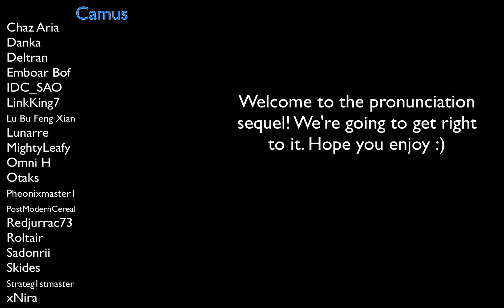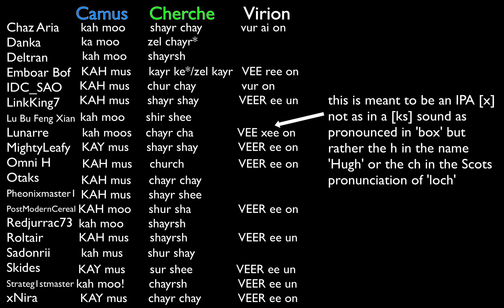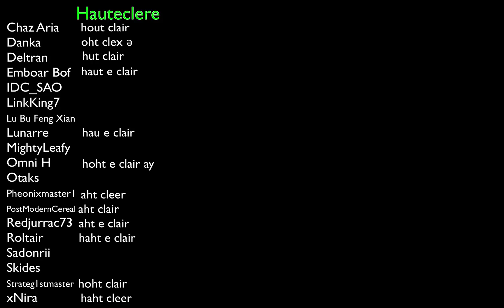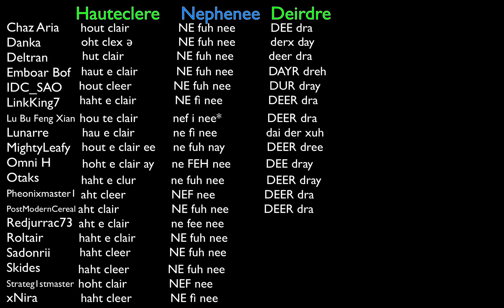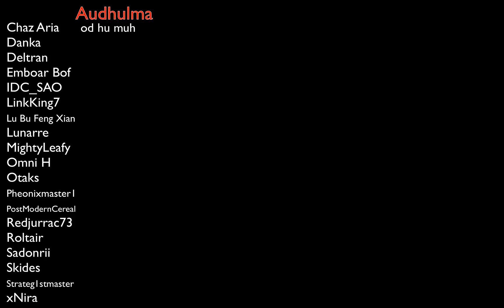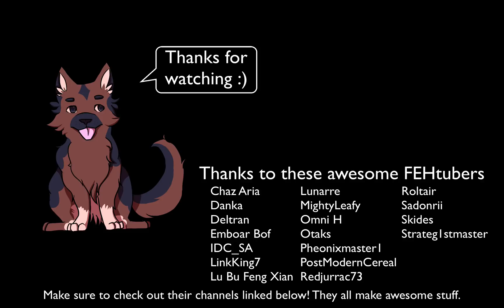FEH Tubers Pronounce More Names Wrong (feat. Pheonixmaster1, Lu Bu Feng Xian, Omni H & More)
I also want to make a point for you hard core linguists out there that I'm obviously not using IPA but some of it sneaks in. The transcription of vowels is pretty not uniform, but the general intent is to communicate with people in a way that makes sense. Most people would probably find IPA vowels or the representation of 'j' as 'dʒ' confusing so I haven't done it. It's just for entertainment, and I hope I achieved that goal.

Also sorry about the two uploads :( first one had two editing mistakes that I missed when proof watching.